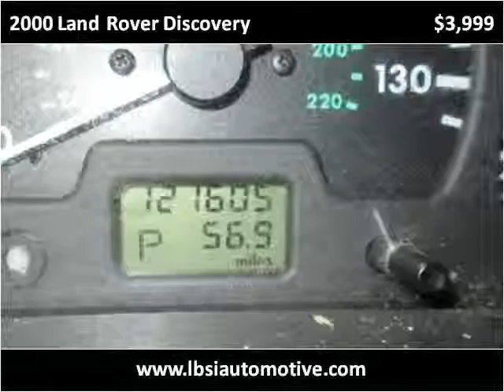2000 Land Rover Discovery Used Cars Uniontown PA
This 2000 Land Rover Discovery is available from LBSI Automotive LLC.